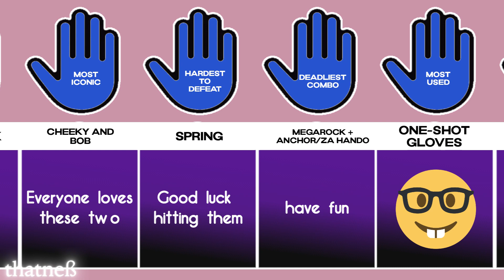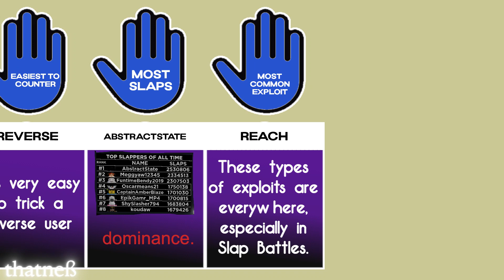Just A Slap Battles Video | Roblox Slap Battles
i cant come up with a name send help